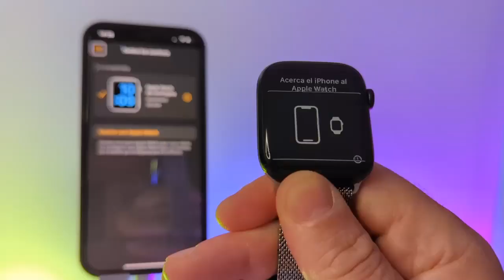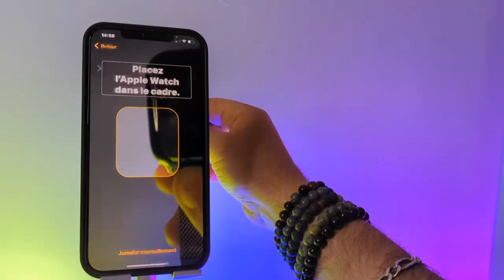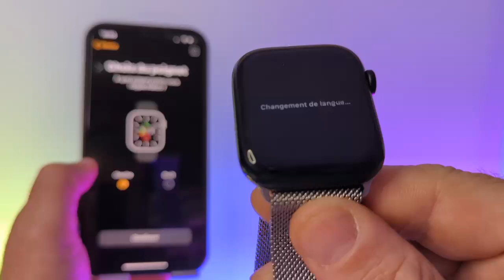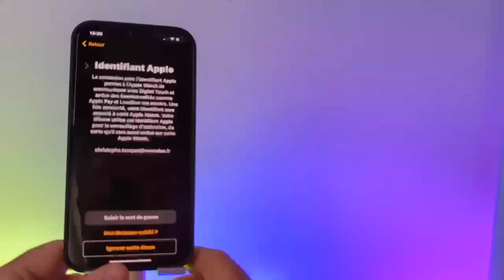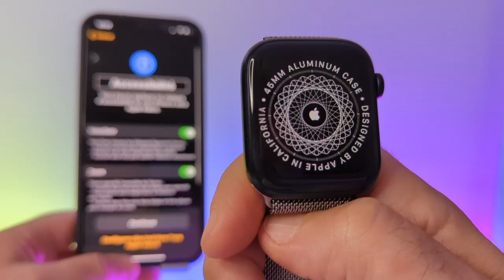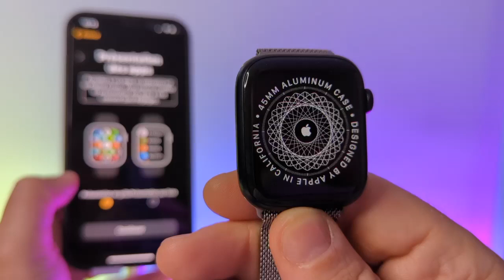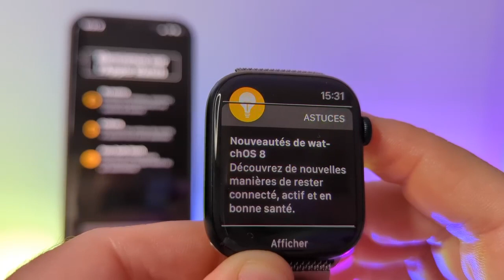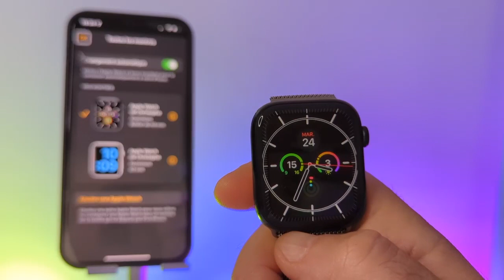Apple Watch Série 7 : Premier Démarrage Et Configuration En Mode Accessibilité Pour Tous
Vous avez rêvé d'une montre accessible pour tous, Apple Lafaix pour vous avec cette toute nouvelle Apple Watch série c'est vous allez découvrir le monde de la montre accessible.
Accessible pour les personnes aveugles et malvoyants équipé de VoiceOver vous allez pouvoir vous servir de cette montre comme tout le monde.